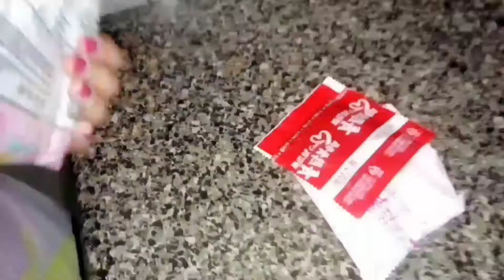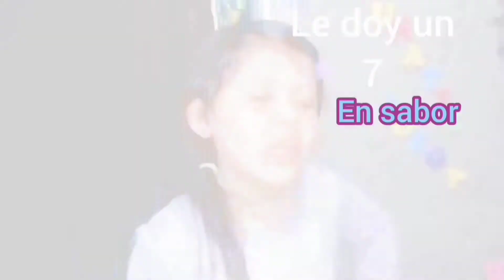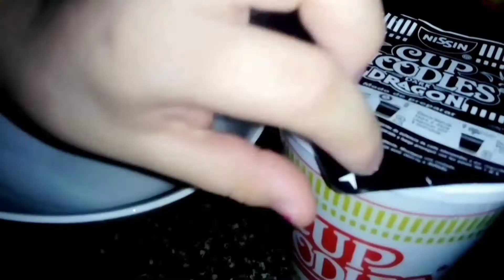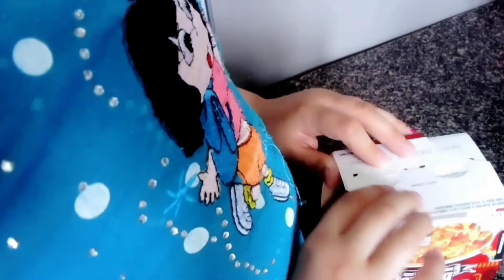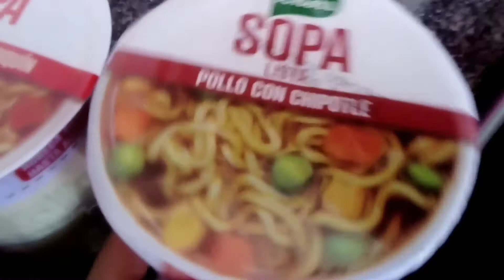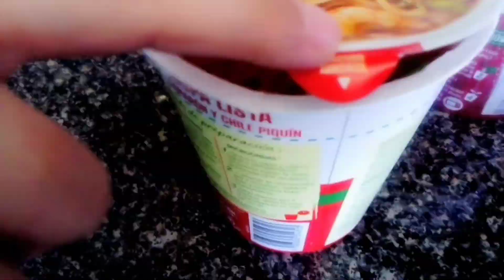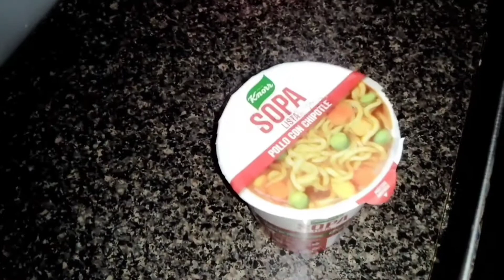Sopas instantáneas variedad😉😋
Hola amiguitos aquí un videito de algunas sopas instantáneas espero les guste ya que lo hicimos con mucho esfuerzo ahí disculpen la edición nos facho un poco 😅🤗 pero igual por el esfuerzo regalenme un like👍🏻 y Suscribanse si no lo estan. Les mando saluditos a dónde quiera que esten.

Imágenes Google
Sonido variado de youcut